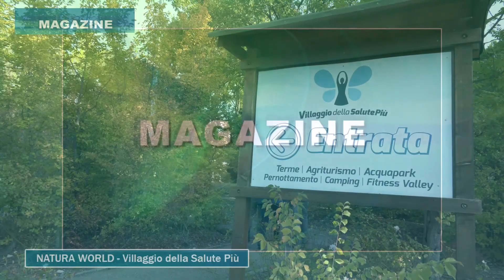Inaugurazione Natura World: la palestra della natura tra 10 location magiche e 55 percorsi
La palestra della natura tra 10 location magiche e 55 percorsi nelle valli Sillaro, Idice e Santerno  Natura World è la più grande palestra realizzata nella natura e con la natura.
Video a cura di Ètv.